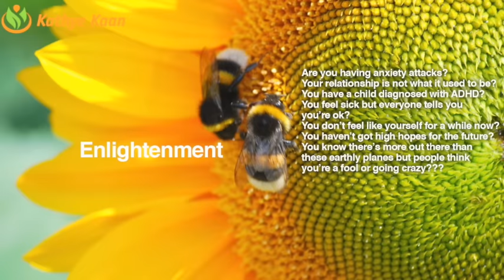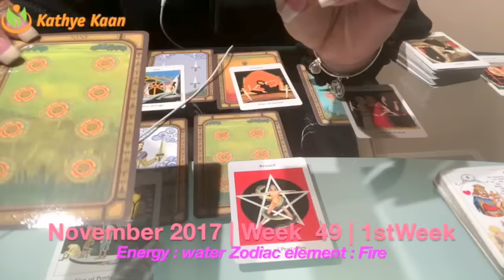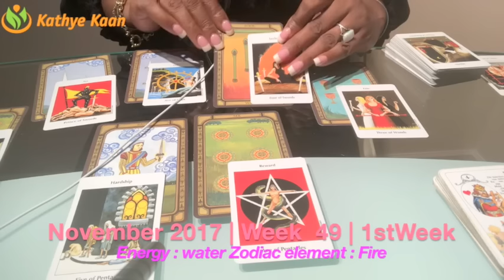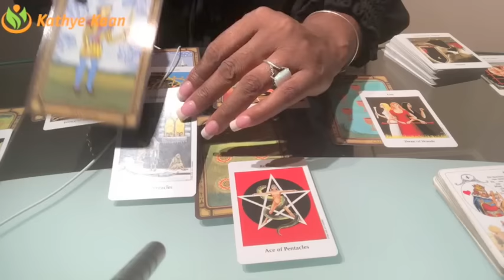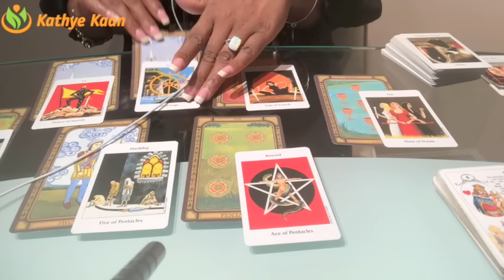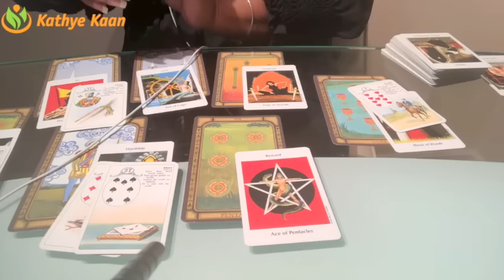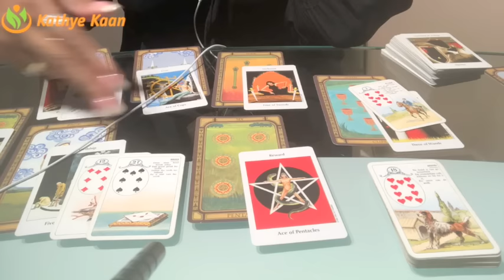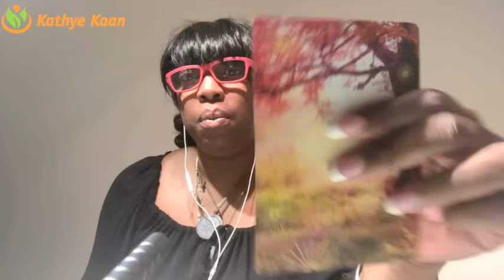Virgo Weekly Reading Psychic Tarot Horoscope | Week 49 | 4 - 10 December